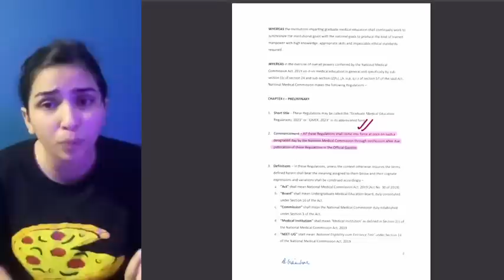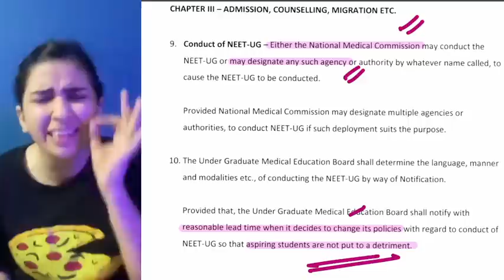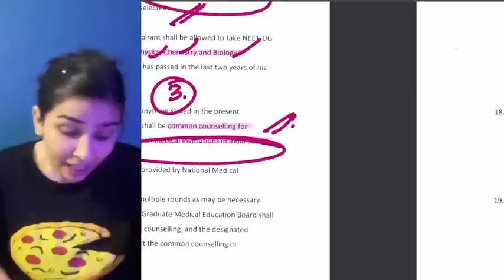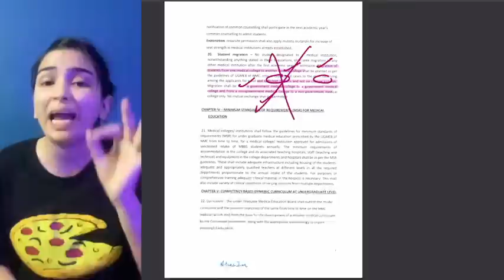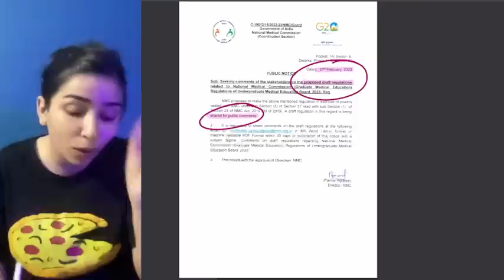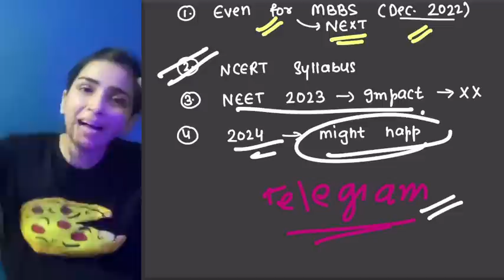Shocking official changes-NTA to NMC for NEET 2023? | NCERT Syllabus Changes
Official News- NTA changed to NMC for NEET 2023?